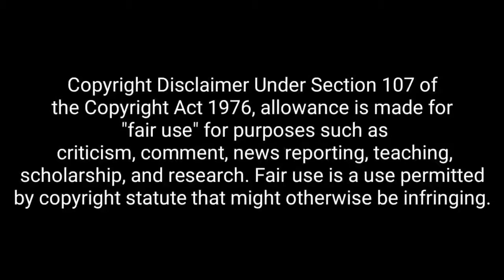RUDRA THAANDAVAM TRAILER REACTION REVIEW | RISHI RICHARD | GVM | MOHAN G | DRAUPATHI